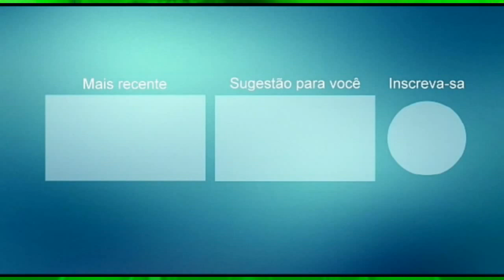JONAS MELLO CD PROMOCIONAL 2021